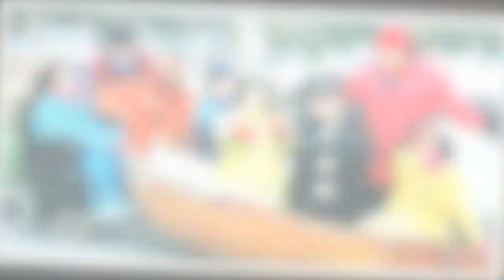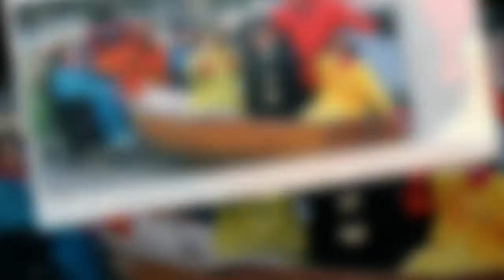Balamory cast's lives now and scandals - bus driver, tragic death and porn star daughter